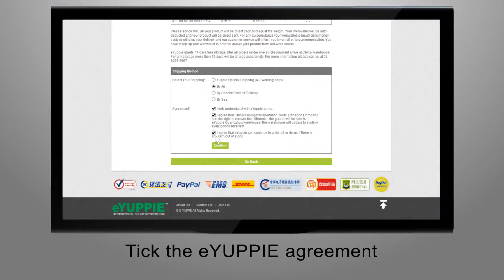EasyShopChina | How To Purchase Step 4/6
EasyShopChina.com | We Ship China To Your Doorstep!

- Have you ever experience when you want to buy something from China website but having payment issue because you don't have china bank account?
- Have you ever worried about shipping and delivery handling when you purchase from overseas?
- Have you ever think about to source product from china and start your business locally?

EasyShopChina.com We've got you covered! We provide 1 click solution for all your problems.